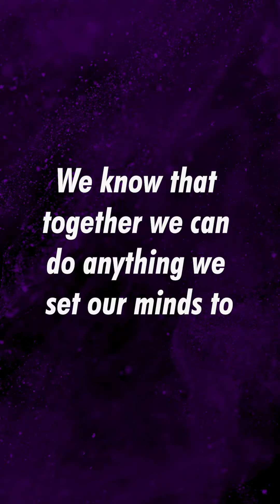Introducing Pumphouse Unlimited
TheatreExtreme + Pumphouse Players = "Together we're unlimited..."

About this new venture, TheatreExtreme President Meghann Humphreys (and new Pumphouse Unlimited Program Director!) said, "TheatreExtreme was founded to bring a different way to experience theatre in our community. We learned that the Pumphouse Players had the same interest and it made sense to join forces. We are excited to bring you exciting programming through Pumphouse Unlimited. Our community will get to see new, edgy, thought-provoking shows and improv and participate in workshops and other special events."

Pumphouse Unlimited will operate alongside Pumphouse Players' existing programming, expanding our reach and our ability to serve our community with artistic opportunities!